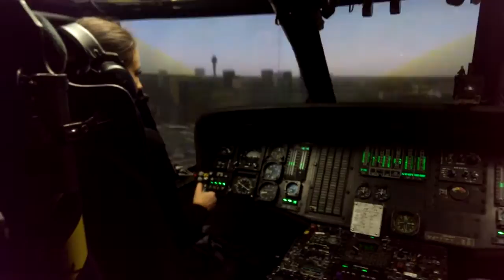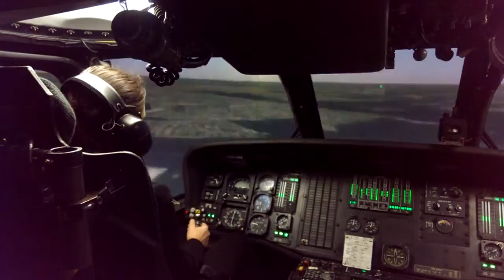HOLLEE FLYING BLACKHAWK SIMULATOR OAKEY ARMY BASE QUEENSLAND - SYDNEY HARBOUR MAP